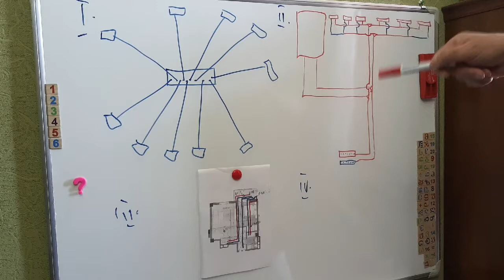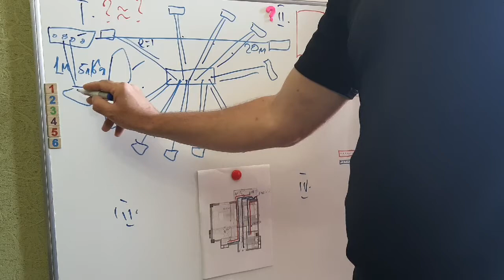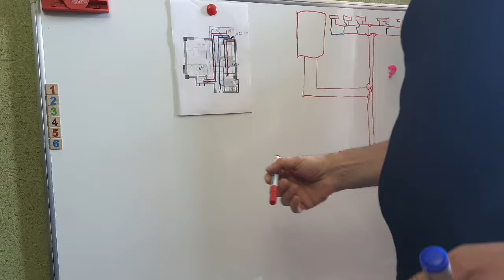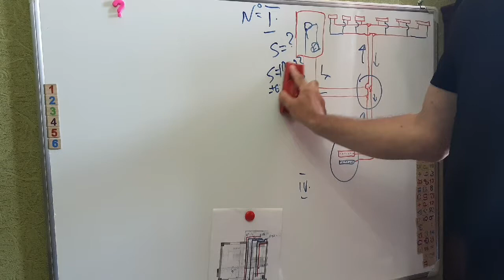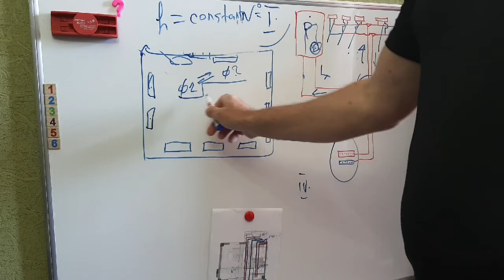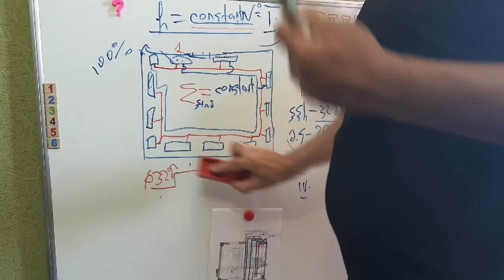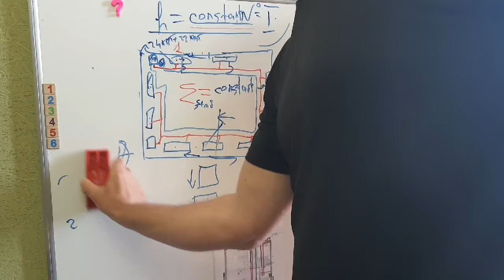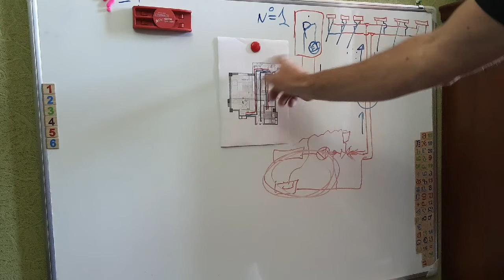გათბობის სისტემების მონტაჟის განხილვა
იხილეთ  გათბობის სისტემების მონტაჟის განხილვა

გათბობის სისტემები,ცენტრალურიგათბობა